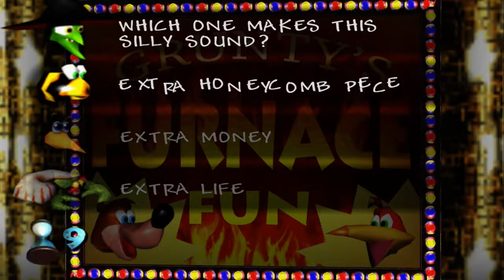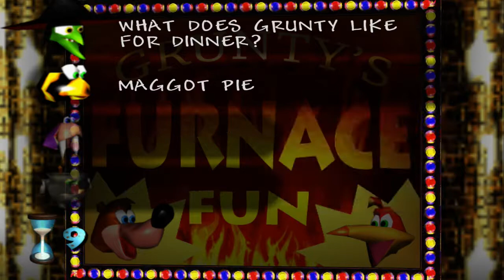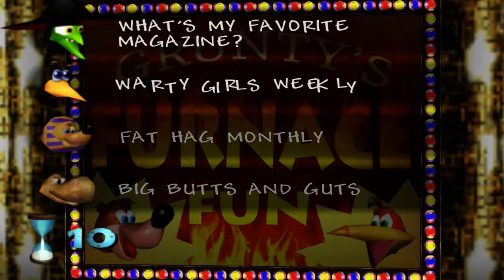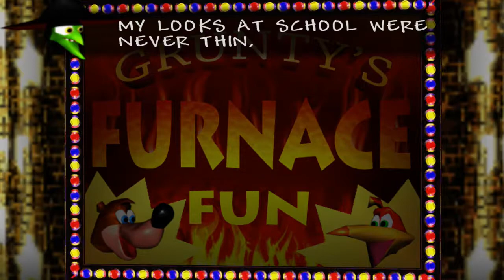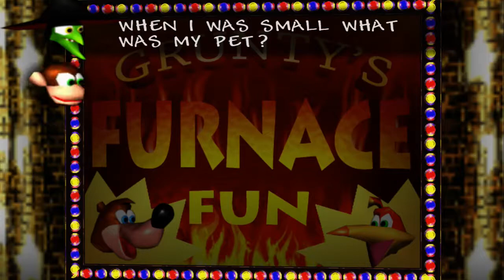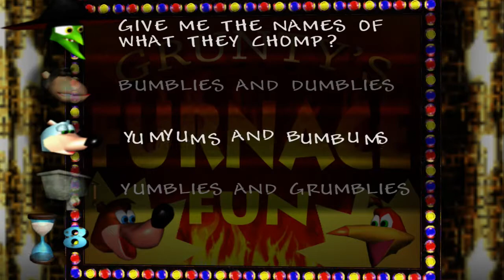Grunt's Quiz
My Grunt's Quiz